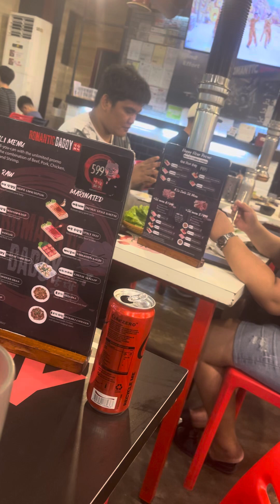Enjoying Dinner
Heavy Meals full